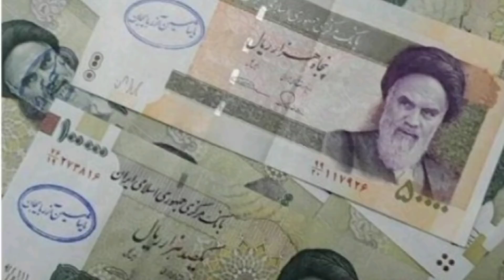TƏCİLİ! İranda pulun üzərinə Azərbaycan haqda görün nə yazıldı...